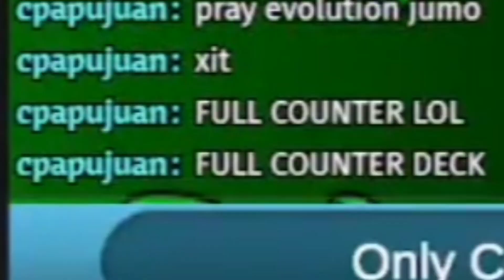I Rage Quit to Soul Patch | PvZ Heroes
I Raged just a little in a PvZ Heroes Match to Soul Patch :/

My bois channels
@Lunarpixel @zofi fn @internet